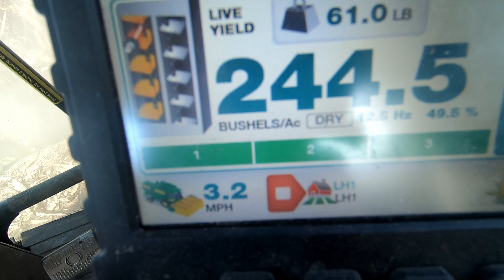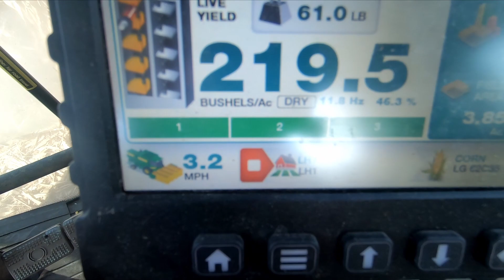Official Start of Corn Harvest 2021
John Deere 9400 Maximizer Combine
John Deere 4650
John Deere 500 grain cart
Corn Harvest